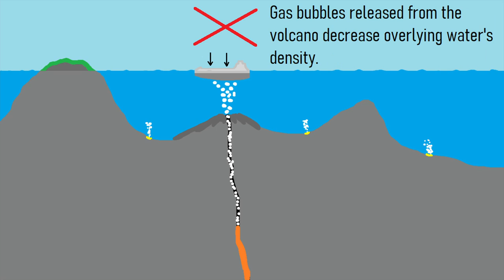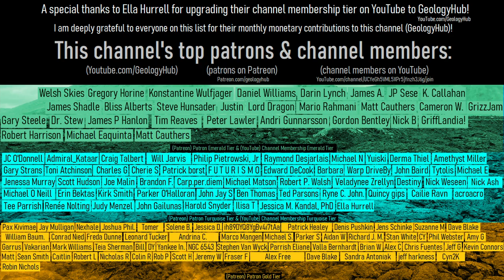2 New Volcanic Eruptions in Japan; Nishinoshima & Bayonnaise Rocks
In the last week, both the Nishinoshima & Bayonnaise Rocks volcanoes began producing new eruptions in Japan. Both volcanoes exist above calderas in a similar geologic setting. This video will discuss their ongoing eruptions, their intensity, and implied geologic history of each volcano.

Image was then overlayed with a text overlay, text bordered by black then overlayed with white text which was moved to the lower right slightly relative to other text, GeologyHub logo added, orange border overlay added.

Sources/Citations:
[3] NOAA, GOES-17 (GOES-West)

0:00 2 New Volcanic Eruptions
0:57 Large Calderas
2:46 Ship Hazards
3:33 Nishinoshima
4:06 Conclusion